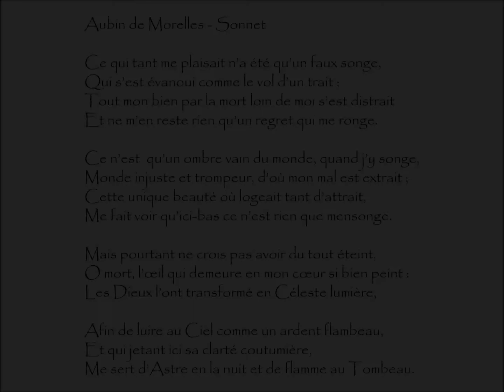Morelles (Aubin de) : SONNET - Ce qui tant me plaisait n’a été qu’un faux songe,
Sonnet | Poème écrit par Aubin de Morelles (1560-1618)
Extrait du recueil Les Urnes De Julie